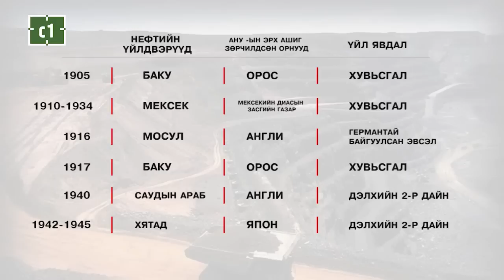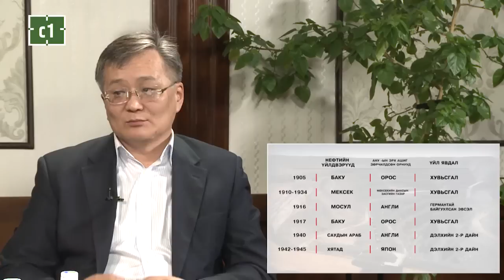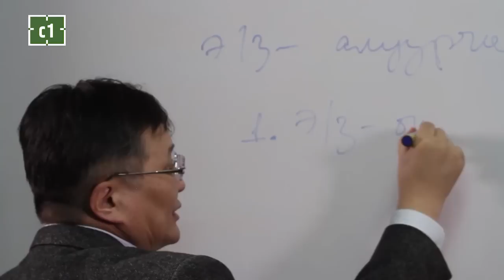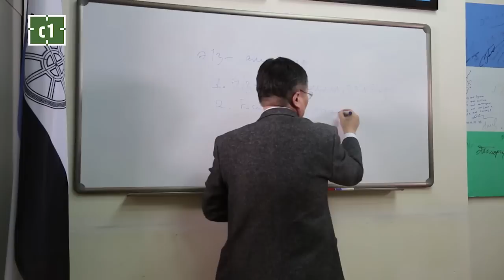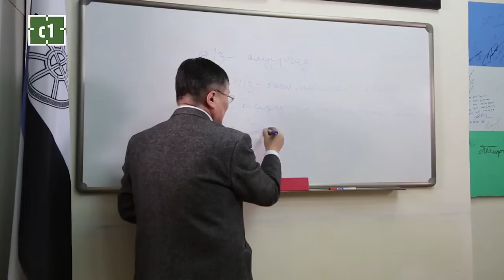Цензургүй Яриа - Д.Болор Улстөр судлаач